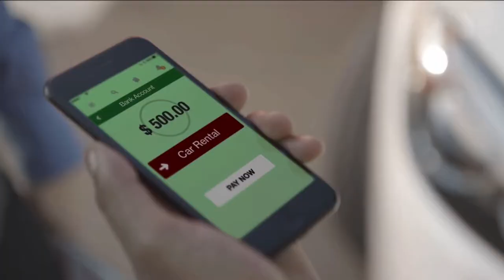DINERO x GHAITA - DREZ AMIN MASHUP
A mashup of the hit song "Dinero" by Trinidad Cardona and "Ghaita" by the living legend, Farhad Darya!